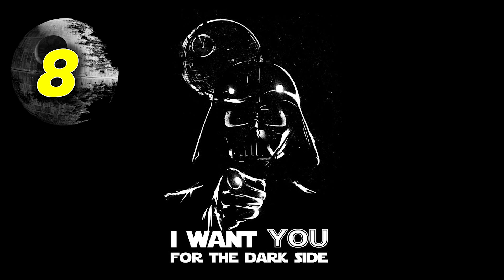10 Death Star Facts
Let's talk about the Death Star and Death Star II!

♥BIG THANK YOU TO THESE PATREONS♥:
BomberPidgeon
Ronnie South
Robert Cintron
Childe Roland
BornBuckeye

 ✖Star Wars:
 ✖Comics: